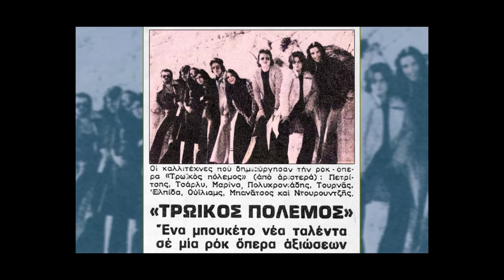Constantin Dourountzis - 50 years of music (Kostadinos)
Celebrating 50 years of music by Constantin 'Costas' Dourountzis.
"Kostadinos" stands for Constantin 'Costas' Dourountzis.

Amazon - Constantin Dourountzis
Amazon - Kostadinos